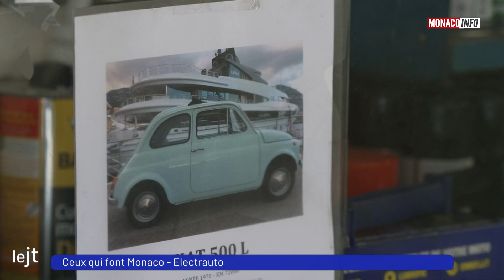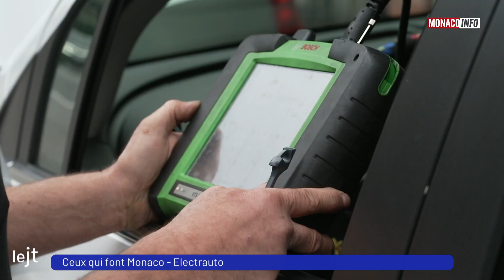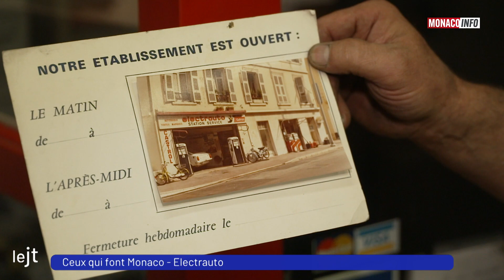Ceux qui font Monaco : Electrauto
Pour ce nouveau "Ceux qui font Monaco" rendez-vous chez Electrauto